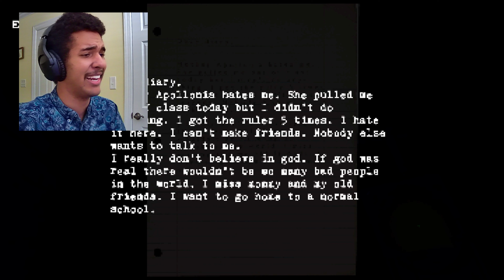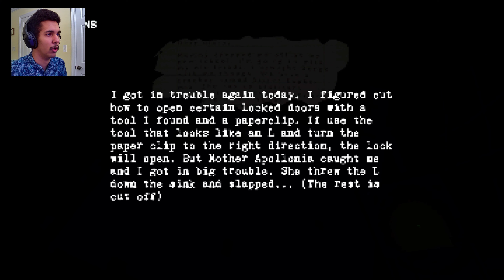THAT WAS A BAD IDEA | Nun Massacre | part 2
Welcome to another video! hope you enjoy the video! if you did be sure to leave a like comment down bellow what more content would you like to see and remember to be great or the best or greater than the best!